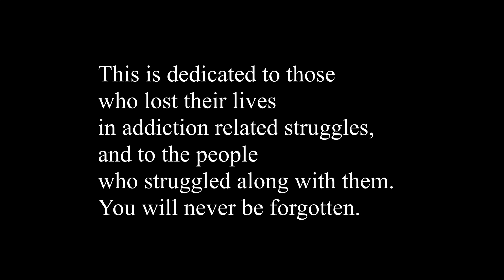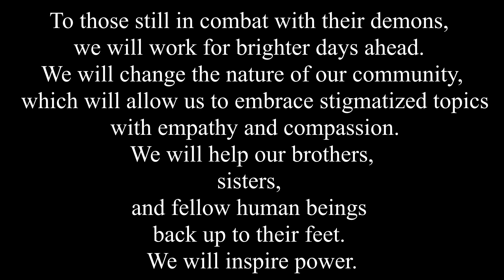Of Roaches & Roommates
Recorded at House of Robot by Flavine 2020
Percussion: Joe Falcey
Cello: Nikki Nailbomb
Guitar/lyrics/vocals: Erin Incoherent
Music video: Shad Rhoades

This video would not have been possible without the honesty and trust of everyone who appears herein in interviews, photographs, and videos. Rest in peace to those we have lost to addiction related struggles. And power be to the ones who are in recovery. Your stories helped us create a dialogue interested in compassionate harm reduction. It helped us foster growth and community on a highly stigmatized topic.

And to Bonnie Blackwolf, for who this song was originally written.

Lyrics:
I said I'm with it
and I'm down to kick it
Let's forget all the dumb bullshit and just get lifted
I said that I'm sorry, now are you down to party?
I rolled us up a spliff, let's flip the lid
and get it started yeah

And you're climbing in my window
when you leave the door locked
and you're callin me a bitch now
when you're in too hot
wait a minute, get a grip now
before you get the nerve
to put the pedal to the floor and
make a wrong turn

na na na na na x2

He said it sucks, bet you 5 fucking bucks man
I call up chicken nugget girl
and then we're gonna fuck
I said it's nice to hear us laugh and
think about the past cause
spring is on its way
and this last winters kicked our ass man
trashcan

so now we're smoking in the basement
drinking old crow
and we tuned up the Ibanez
so we could sing every song we know
cause Bonnie didn't have to die man
but she shot up
Slug said he didn't have the narcan
but we can't trust that fuck
no, we can't trust him

na na na na na na x2

she told us how she'd like to go and see the dope kid
we told her no
i guess she thought we all were joking
the story splits from there
what time he found her in his bed
but by the time the paramedics came
they did all that they could yeah

so now we're hanging up your pictures
over a black sheet
and our friends are coming over
bringing enough to eat
your things fit in two big boxes
we sent down to new orleans
we were reimbursed for the postage
but not for future unseen

so now im smoking in the basement
im tryna figure how im fucking supposed to make rent
wondering since you died if you would change how all your time was spent
cause i dont wanna die and wanna change how all my time was spent